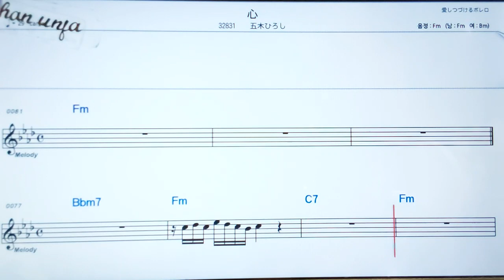코꼬로/이쯔키히로시🤞日本の歌,일본노래.한,일 동시 독음 발음 표기💖악보, 코드, ,,Karaoke*카라오케 반주